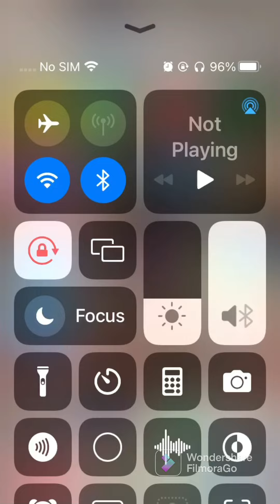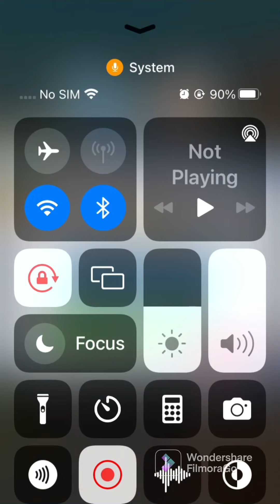FilmoraGo -2022-08-27 13:50:47